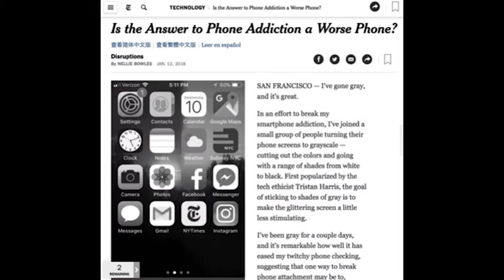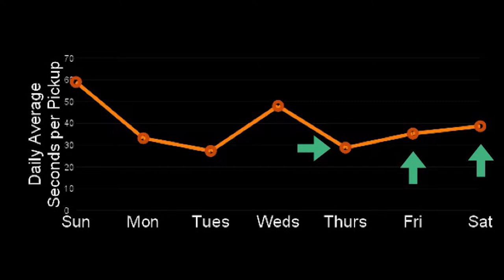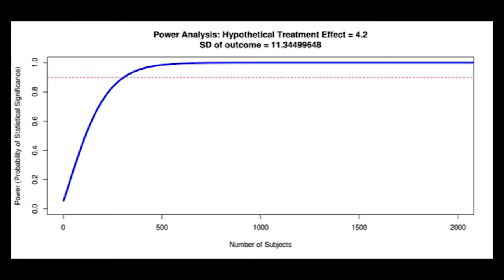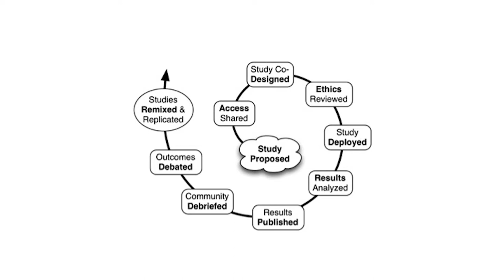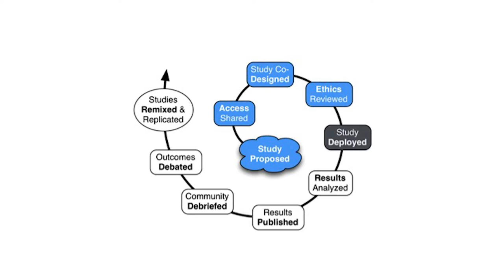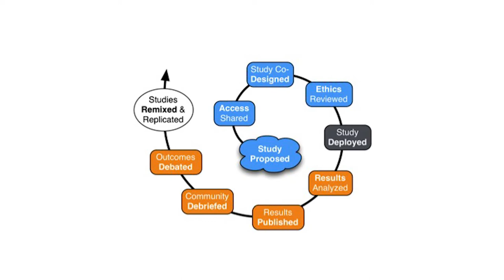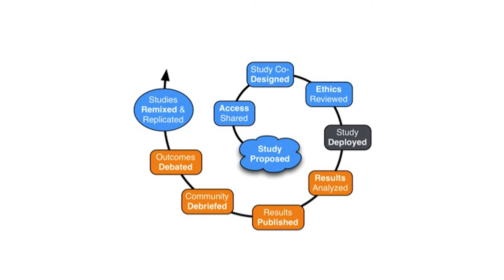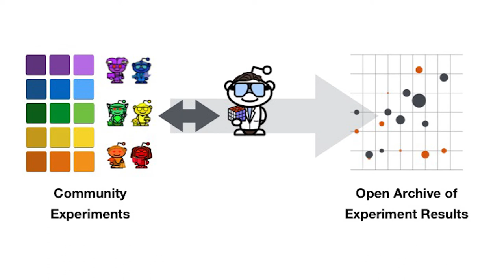The Principles of Citizen Behavioral Science: Nathan Matias at CSMIT2018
Nathan Matias discusses the principles of Citizen Behavioral Science and describes the work of CivilServant, a nonprofit that collaborates with online communities to “put evidence into the hands” of stakeholders interested in making positive change on their online platforms.

Nathan was speaking at the CivilServant Community Research Summit at MIT in January 2018.